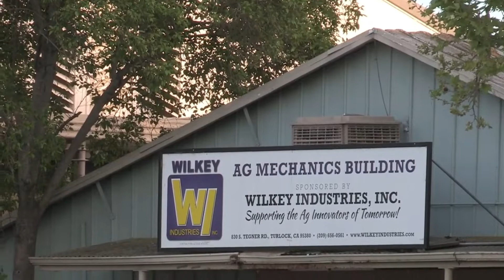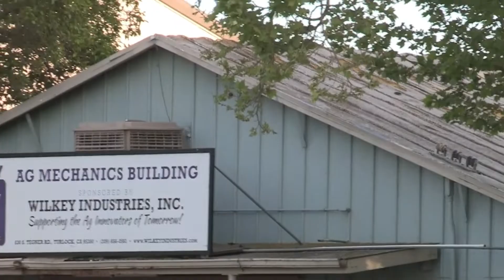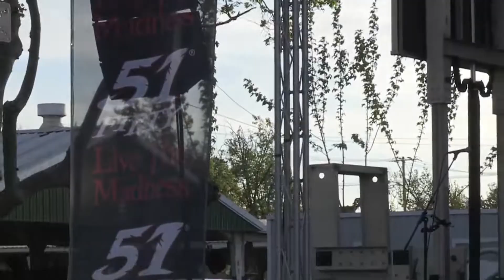The Portuguese Kids @ 1st Annual San Joaquin Valley Portuguese Festival 2019.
Video recorded LIVE at the Fairgrounds in Turlock.
Video by PAMA MEDIA the Official Video provider of the 2019 Festival.